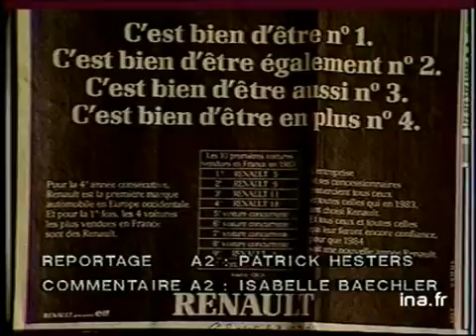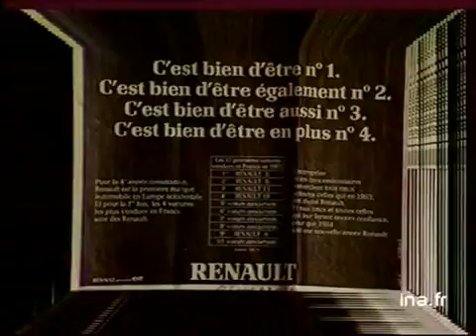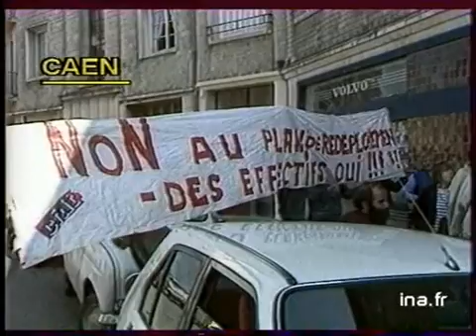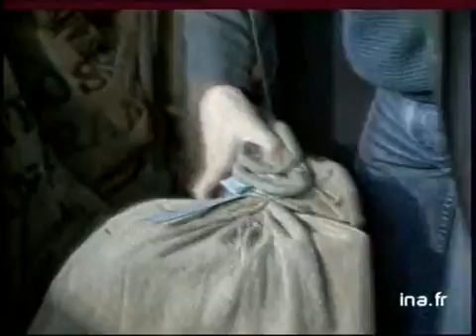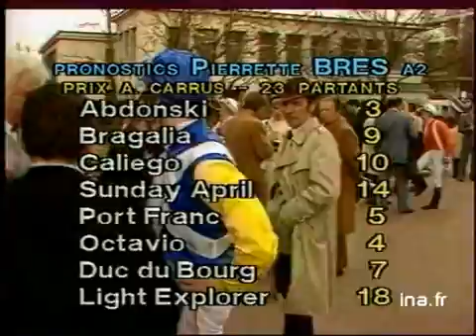JA2 20H : EMISSION DU 14 AVRIL 1984